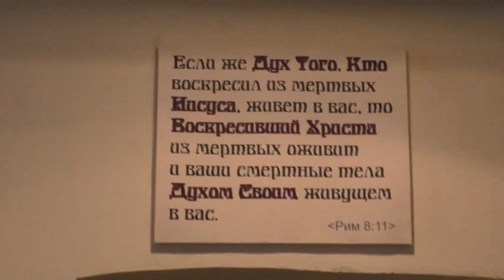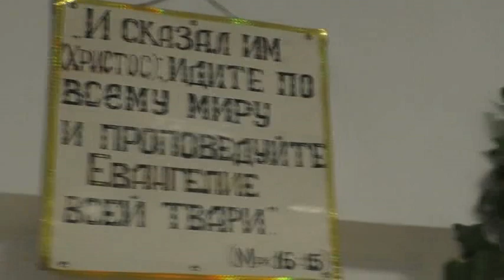Успеть заснять до прихода... День Троицын. 20. 06. 2021